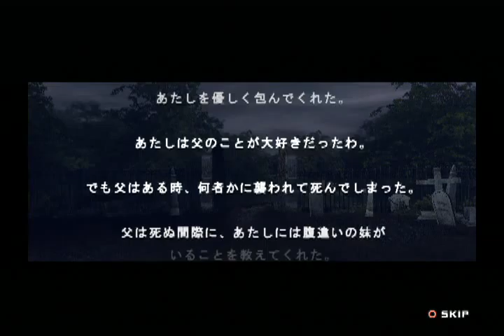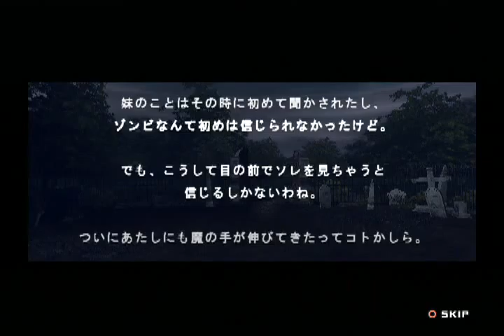오네찬바라 (お姉ちゃんバラ)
오네찬바라 1편의 플레이 동영상입니다.